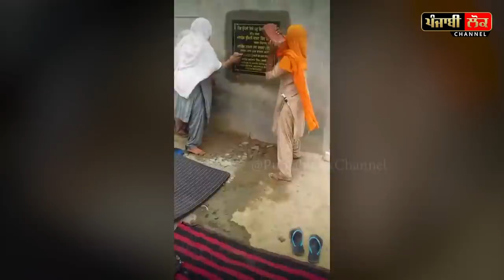ਆਹ ਤਾਂ ਹੁਣ ਕਾਂਗਰਸੀਆਂ ਨਾਲ ਵੀ ਹੋਣ ਲੱਗ ਗਈ ਮਾੜੀ, ਕਾਂਗਰਸੀ ਰੱਖਣ ਆਇਆ ਸੀ ਨੀਂਹ ਪੱਥਰ, ਅਗੋਂ ਚੱਕ ਲਈਆਂ ਇੱਟਾਂ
SANGRUR , KISAN ANDOLAN , CAPTIAN , CONGRESS,